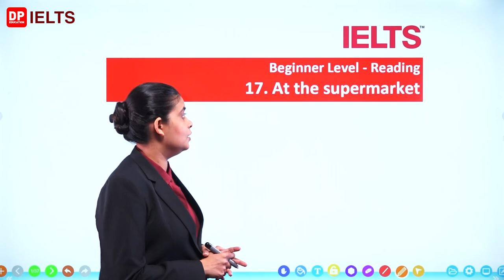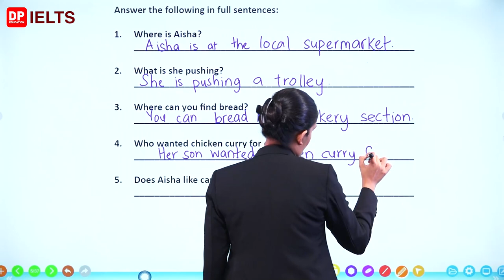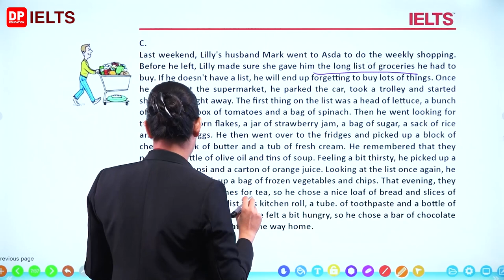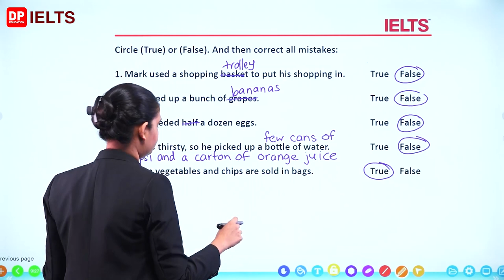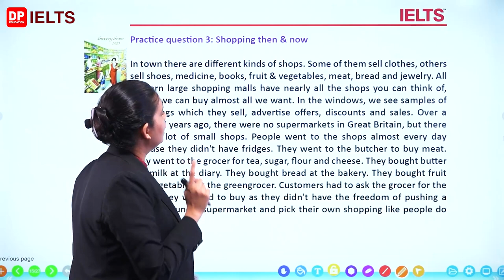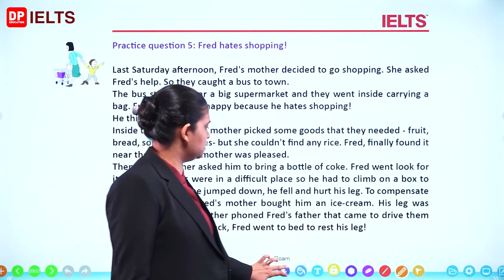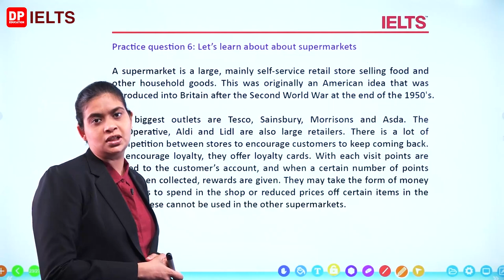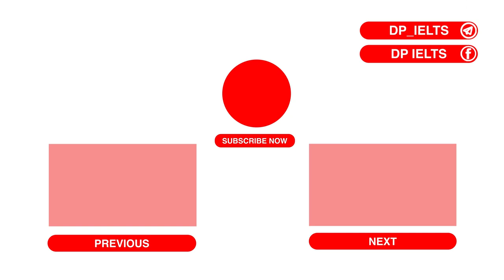Beginner Level (Reading) - Lesson 17 | At the supermarket | IELTS in Sinhala | IELTS Exam